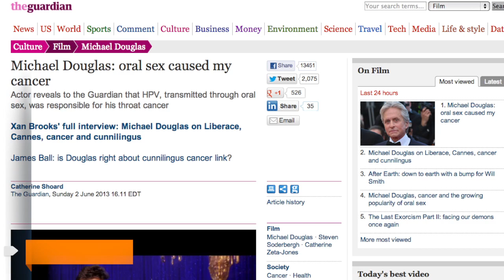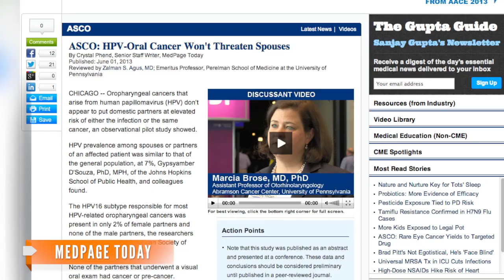HPV, Throat Cancer and the Risk Between Partners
A new study shows the partners of patients with HPV-positive throat cancer are not at a higher risk of infection.